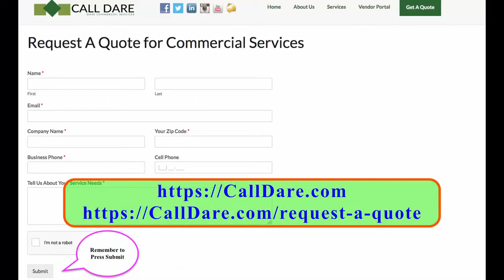Attractive Landscaping Brings Upscale Shoppers to Mall - CallDare.com B2B Services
See our videos - Search for CallDare.com B2B
Fancy Upscale Landscaping Brings Aspirational Shoppers to Retail Mall. We Do Fancy.  CallDare.com B2B

At CallDare.com
we believe in retail spaces that bring in Aspirational Shoppers who want More and Better for themselves.

This leads to retail spaces that start right sized and keep growing.

Even now, post-pandemic, retailers are busy growing. Retailers in the U.S. have announced for this year more than four thousand store openings.

This growth is local, which means it is in big cities, but also outside the big cities in Florida and California. Retail spaces are growing as they serve nearby people who know their home town, and also serve people who have been uprooted by working from home.

You May Be Asking Yourself   What brings people to malls?

The answer is welcoming spaces and well landscaped where people feel happy and comfortable spending time. These spaces often look good.

By the way, our flower program provides hundreds of varieties of flowers from our greenhouse. And, at CallDare.com, we regularly suggest award winning design and maintenance strategies that grow your assets.

When walking past a cared-for space, People take notice. They stop, and visit, and return to spaces that are clean and cared-for, with landscaping that reminds people of how pleasant it is to shop there.

Landscaping is a factor in brand maintenance. It extends from decorative grasses to flowers and then to bushes and trees. When this is a part of your interior and exterior spaces, it grows appraised value.

Commercial property managers also know landscaping improves the value of their customer facing property.

Invite our Green Team to go to work for you. Our work begins with a no-obligation estimate. For your estimate, please visit CallDare.com or CallDare.com/Landscaping.

Producer: CallDare.com
Director: David Starr
Writers: David Starr, Asa Wofford
Editor: David Starr